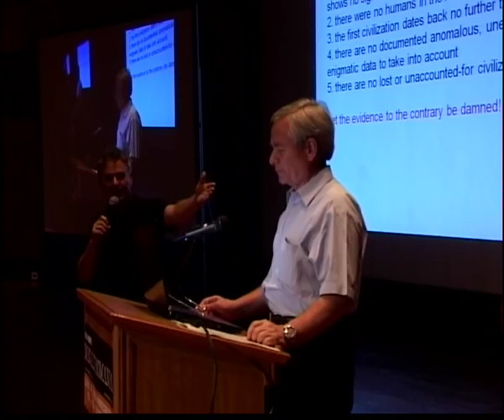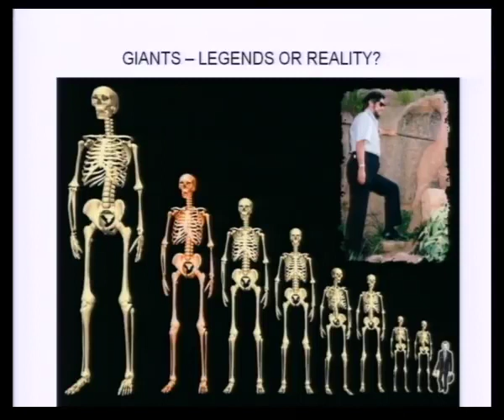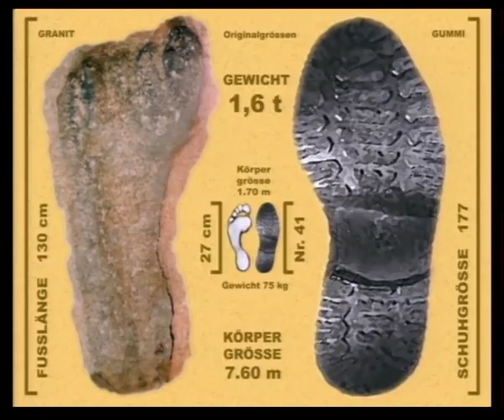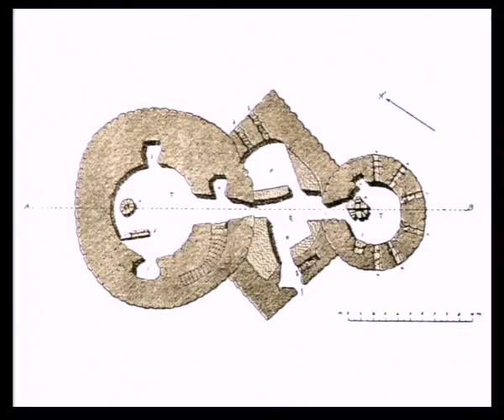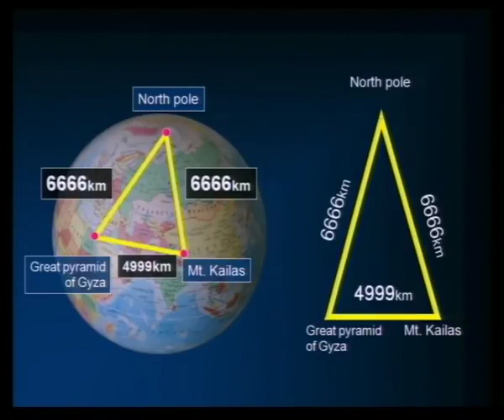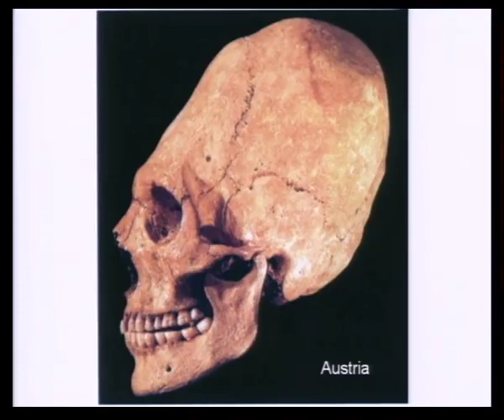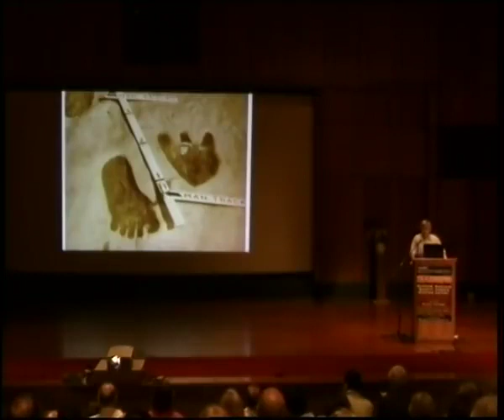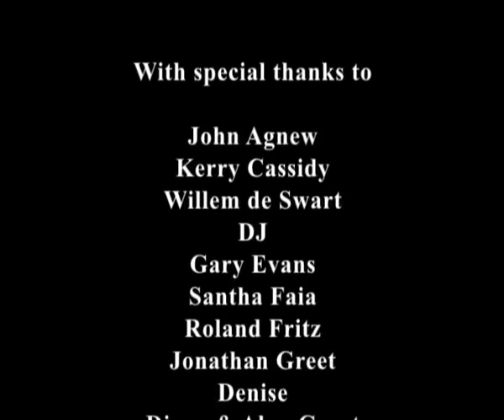Klaus Dona Unsolved Mysteries pt 1 Giants, Elongated Skulls & Ooparts FULL LECTURE